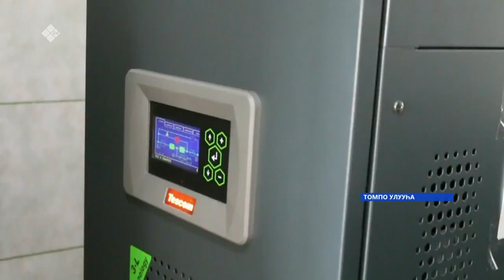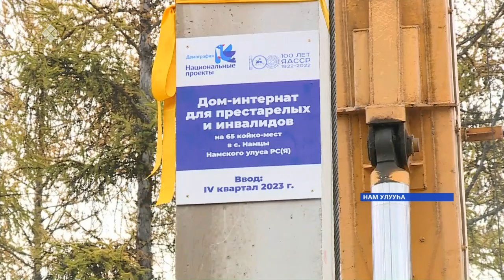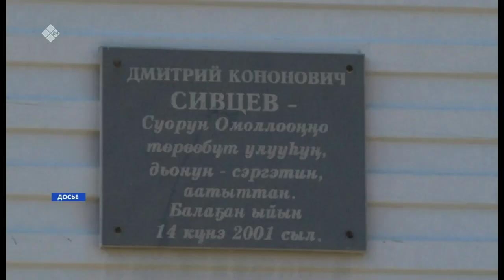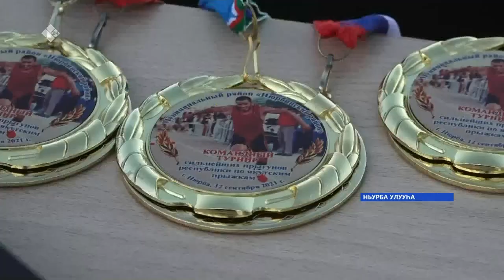«Саха сирэ» информационнай биэрии. Балаҕан ыйын 14 күнэ, 13:30ч.